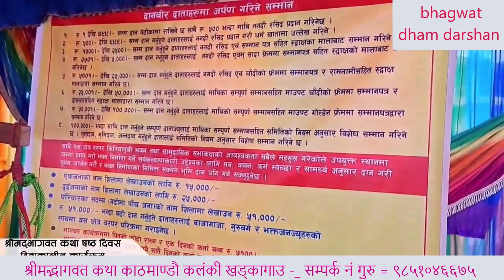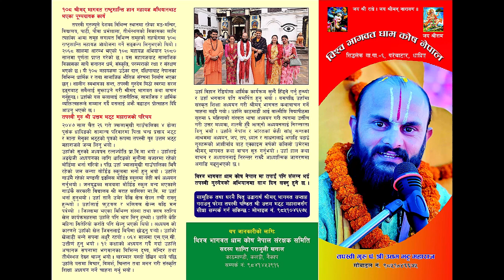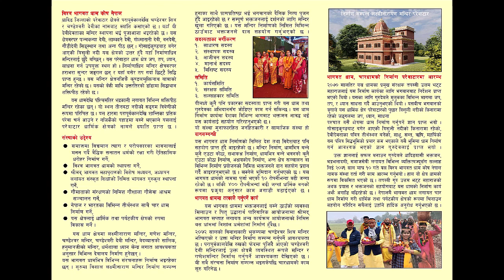नेपाली चुड्का भजनहरु सुन्नुहोस \Nepali Chutka Bhajan \NonStop Nepali Bhajan \ Bhajan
Nepali Chutka Bhajan \NonStop Nepali Bhaja
uttam bhatta maharaj
uttam guru
BHAJAN
NEPALI
BHAGWAT DHAM KOSH NEPAL